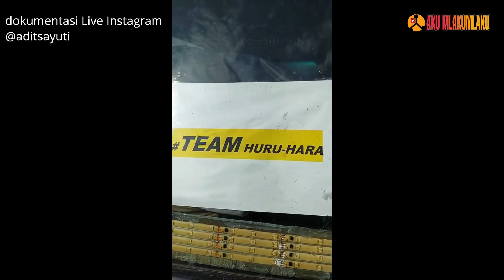HM002 Storing : Kelakuan Team Hari dan Yanto FamGath Haryanto Mania saat Storing Di KM497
Assalamu Alaikum Sahabat Aku Mlaku Mlaku
gimana Kabar nya semoga sehat selalu ya
nah Gaes Kemarin Saat Berangkat menuju malang dalam rangka Famgath Haryanto mania yang ke 11 th, team hari dan yanto pun ikut kesana, nah dalam perjalanan bus hari dan yanto mengalami storing nah mau tau gimana keseruan nya saat live ig mas sayuti di kala menunggu bus di perbaiki, ayo saksikan di aku Mlaku mlaku